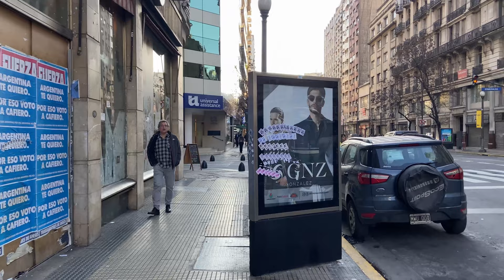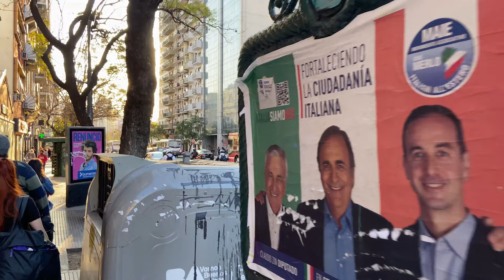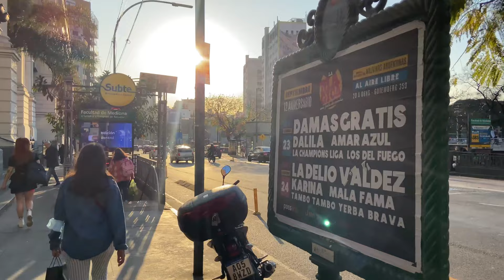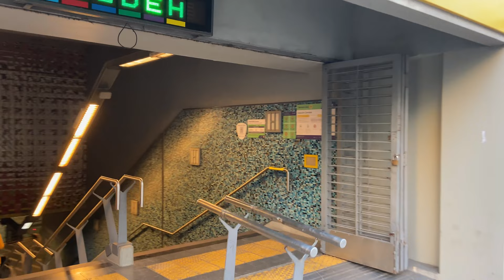Avenida Córdoba - Buenos Aires - Argentina - walking tour [4K UHD] 2022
La avenida Córdoba es una importante arteria de la Ciudad de Buenos Aires, Argentina. Su nombre rinde homenaje a la provincia argentina de Córdoba.
Recorre 8,2 km a través de 9 barrios de la ciudad, siendo una avenida divisoria de los mismos. Desde 1822, un decreto estableció que desde la avenida Callao al oeste la arteria debía tener un ancho de 30 varas, pero en el tramo céntrico llegando hasta la actual Avenida Alem, era una calle angosta desde tiempos coloniales. Recién en julio de 1904 una ordenanza municipal obligó el retiro de las nuevas edificaciones, permitiendo el ensanche del tramo Callao-Alem por etapas, inaugurado en 1945 por el dictador Edelmiro Farrell, como lo recuerda una placa en la plazoleta de Córdoba y Callao.
En el total de su recorrido, la circulación vehicular es hacia el lado ascendente a su numeración, de este a oeste (solía ser de doble mano antes de los 70). Entre las avenidas Leandro Alem y Medrano posee dos carriles para la circulación exclusiva de las líneas de colectivos 7, 26, 29, 39, 45, 99, 106, 109, 115, 132, 151, 168 y taxis
Por debajo de un sector de la avenida corre la Línea D de subterráneos. Existe un proyecto a largo plazo para que la Línea G recorra por debajo de gran parte de esta avenida.

Córdoba Avenue is an important artery in the City of Buenos Aires, Argentina. Its name pays homage to the Argentine province of Córdoba.
It runs 8.2 km through 9 neighborhoods of the city, being a dividing avenue between them. Since 1822, a decree established that from Callao Avenue to the west the artery should have a width of 30 varas, but in the central section reaching the current Alem Avenue, it was a narrow street since colonial times. It was only in July 1904 that a municipal ordinance forced the removal of the new buildings, allowing the expansion of the Callao-Alem section in stages, inaugurated in 1945 by the dictator Edelmiro Farrell, as recalled by a plaque in the square of Córdoba and Callao.
Throughout its route, vehicular circulation is towards the ascending side of its numbering, from east to west (it used to be two-way before the 70s). Between Leandro Alem and Medrano avenues, it has two lanes for the exclusive circulation of bus lines 7, 26, 29, 39, 45, 99, 106, 109, 115, 132, 151, 168 and taxis.
Below a sector of the avenue runs the subway Line D. There is a long-term project for Line G to run under much of this avenue.